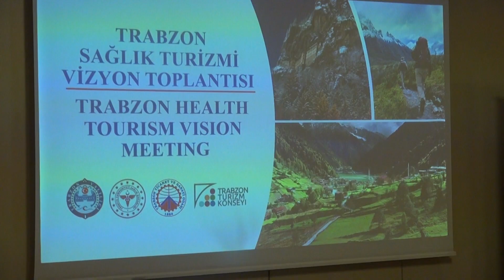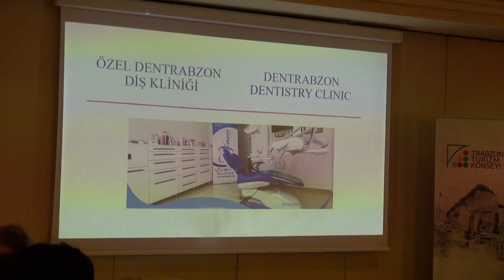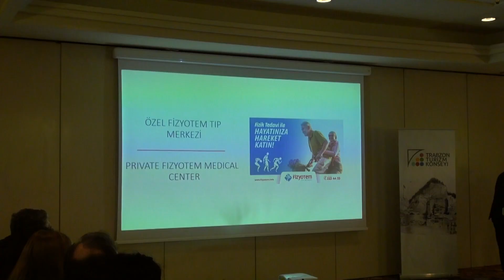Konsoloslar sağlık turizminde Trabzon’un fahri elçileri olacak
Trabzon Ticaret ve Sanayi Odası (TTSO) tarafından düzenlenen Sağlık Turizmi Vizyon Toplantısının ikincisinde Trabzon’da görev yapan konsolos ve fahri konsoloslara şehrin sağlık tesisleri ve sağlık turizmi imkânları anlatıldı. TTSO Başkanı Erkut Çelebi, içinde ulaşım, konaklama ve tedavi seçeneklerinin bulunduğu paket programlar hazırlanacağını ve bunların konsolosluklar ve büyükelçilikler vasıtasıyla çeşitli ülkelerde tanıtılması için çalışma yapılacağını vurguladı.